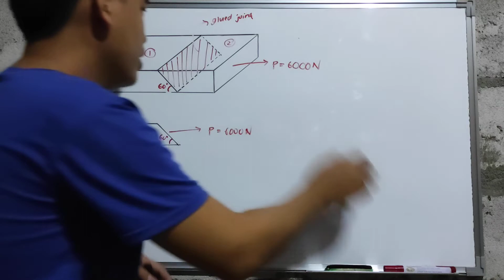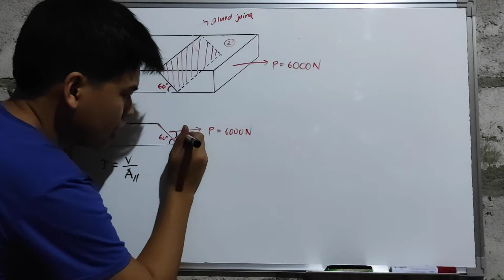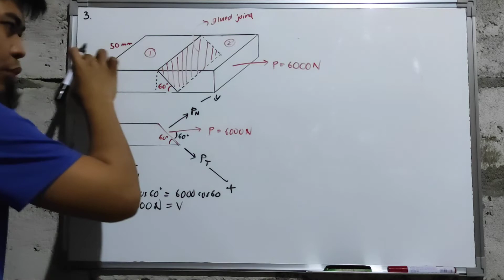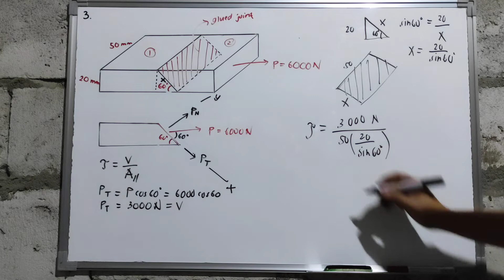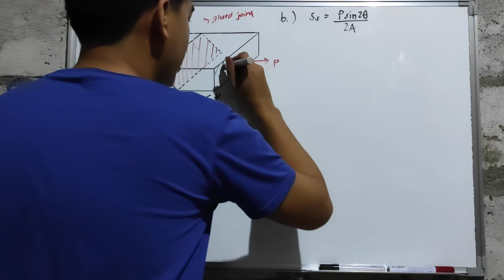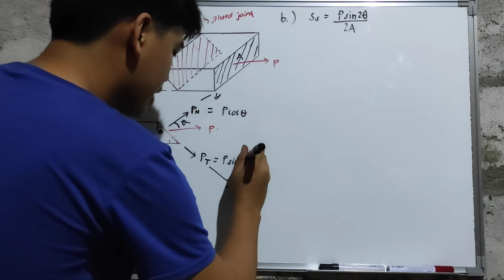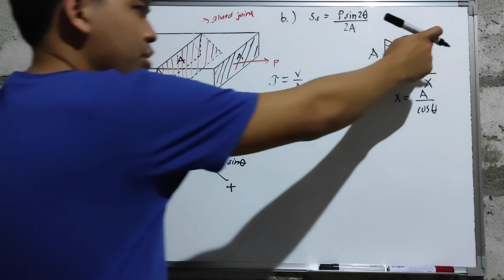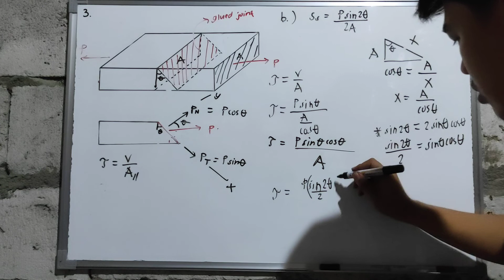Shearing Stress Problem No. 3